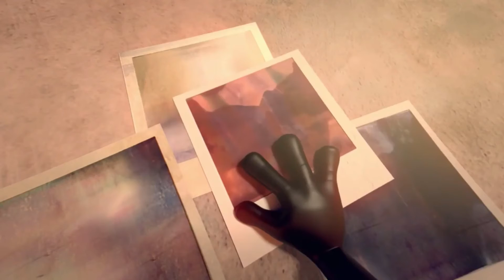Animated Short film | Last Shot | Story Of Girl and Her Photography Passion